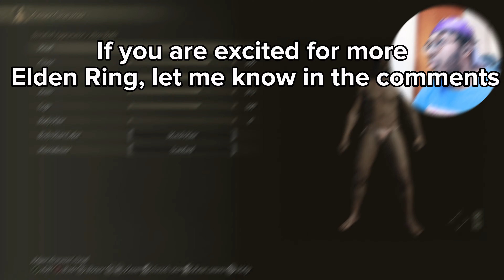FromSoftware Virgin Plays Elden Ring FOR THE FIRST TIME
A FromSoftware Virgin Plays Elden Ring FOR THE FIRST TIME